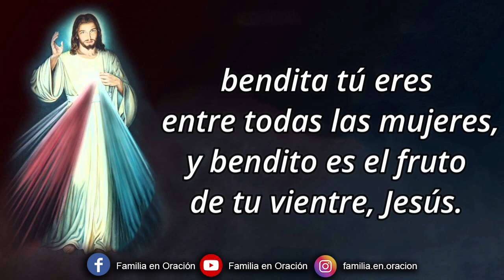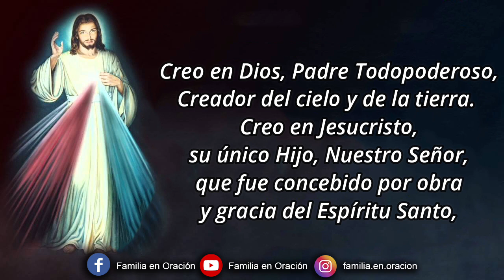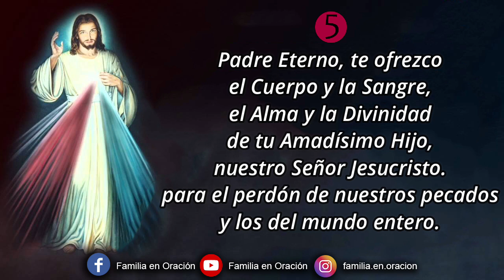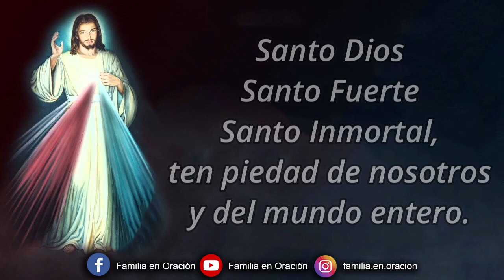Coronilla a la Divina Misericordia - 12 de Mayo